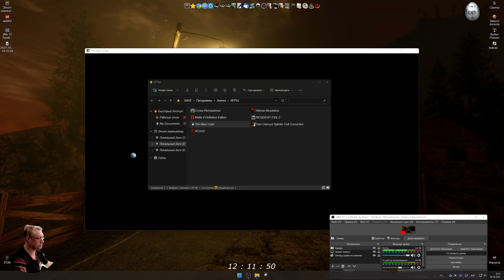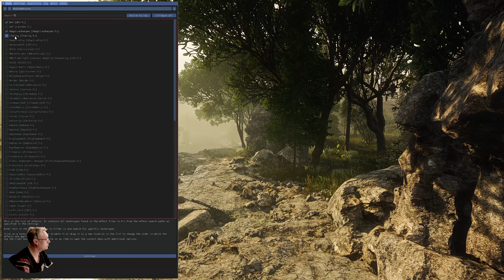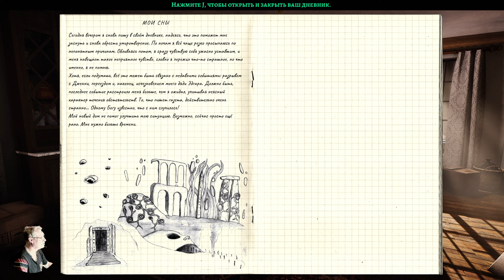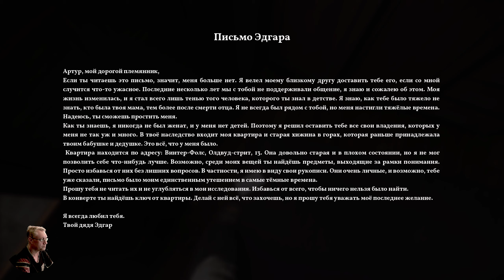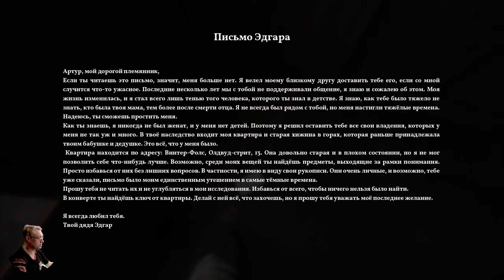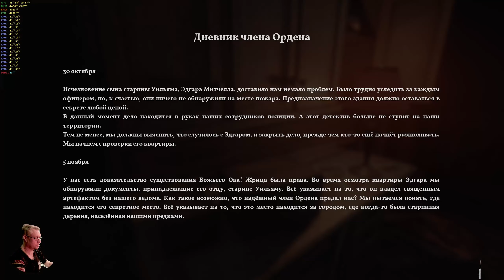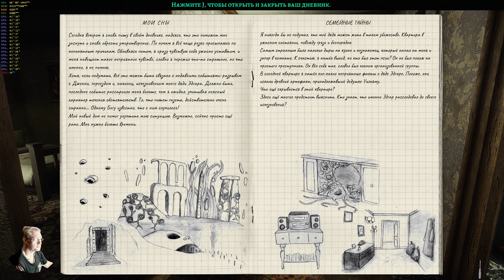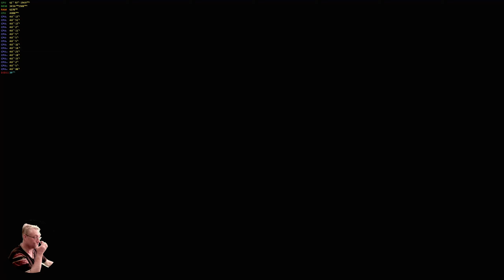The Alien Cube Обзор 2021 в 2К. О, счастливчик! Прохождение 1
Win 11 х64 DREY: B450M PRO, GTX 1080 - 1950/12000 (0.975v),
Razen 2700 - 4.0 GHz (1.35v) DDR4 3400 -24 GB(1.4v), БП 650W, Acer 2К 144 гц. Без подкачки